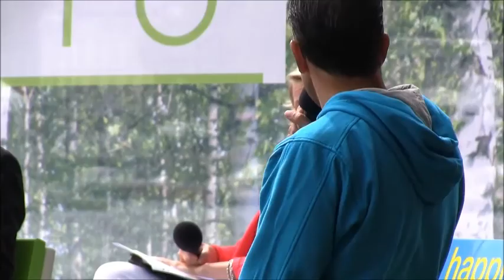SuomiAreena 2013, Lahjakas lapsi, syrjäytynyt vai syrjäytetty?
Järjestäjä: Satakunnan Ammattikorkeakoulu

Peter Vesterbacka, Mighty Eagle, CMO, Rovio
Erno Lehtinen, akatemiaprofessori, Turun yliopiston kasvatustieteellinen tiedekunta
Antti Alsela, johtaja, LTC-Otso Oy
Leena Harkimo, kansanedustaja, kok.
Johanna Asplund, luokanopettaja, Veittijärven koulu
Cimmo Nurmi, juontaja, vararehtori, Satakunnan ammattikorkeakoulu